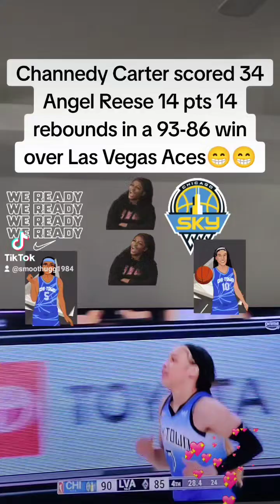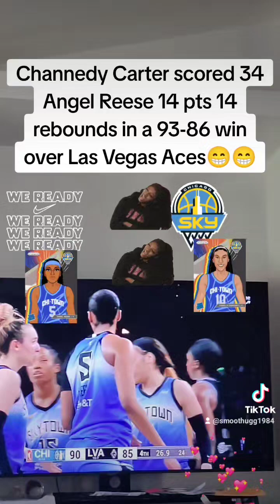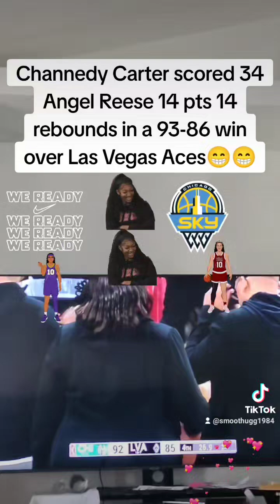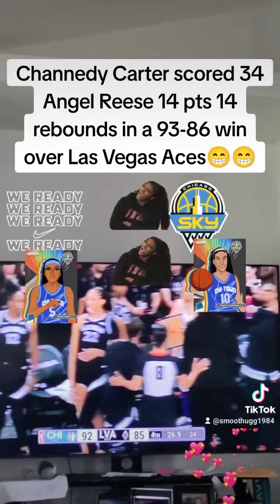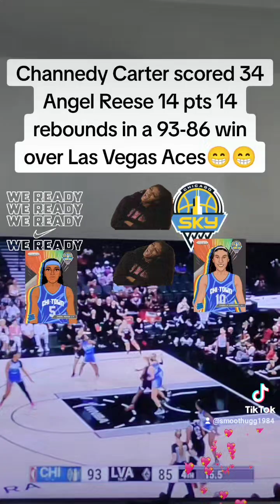WonderWoman Chennedy Carter and Chi Barbie Angel Reese defeats Los Vegas Ace 93-85🤣🌹😁!!!!!!